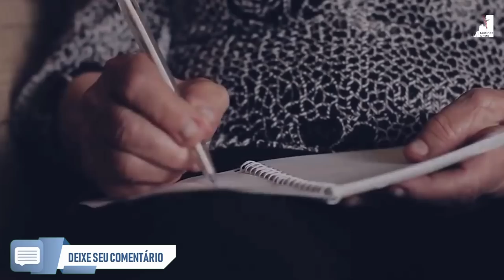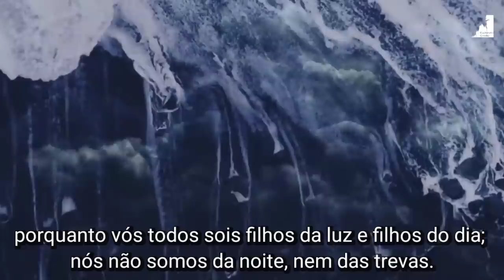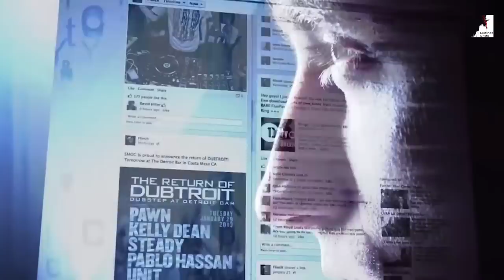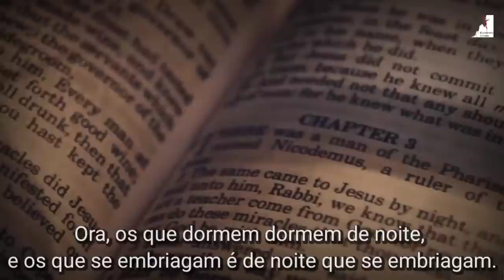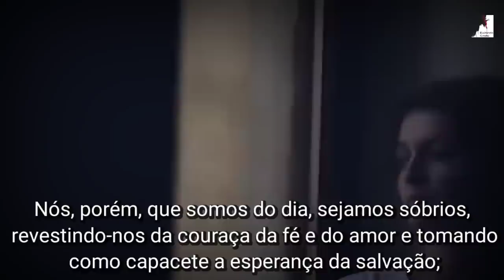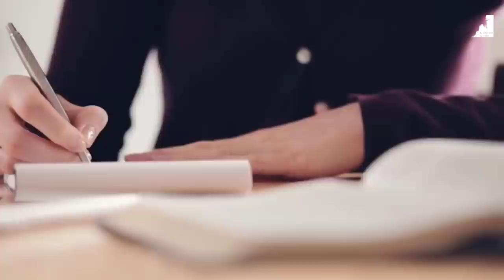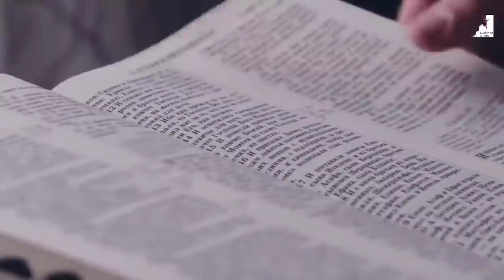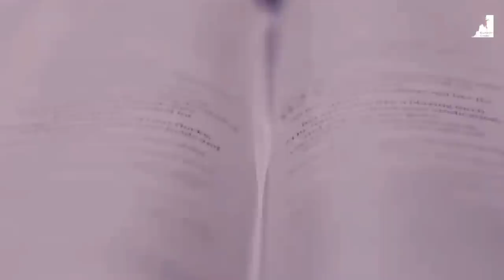É SÉRIO!! VOCÊ PRECISA SE VOLTAR PARA DEUS! NÃO HÁ MAIS TEMPO!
O Pastor Pedro Dong nos faz um alerta que jesus está voltando, saia das trevas e volte para a luz enquanto há tempo!
Estamos vivendo os últimos dias, num piscar de olhos Jesus pode aparecer e levar sua igreja. o arrebatamento da igreja vencedora acontecerá antes do arrebatamento. Se Prepare igreja saia das trevas.

🔸PREGAÇÕES

🔸 SÉRIE APOCALIPSE

🔸EZRA MA

🔸MIGUEL MA

🔸Queridos irmãos!